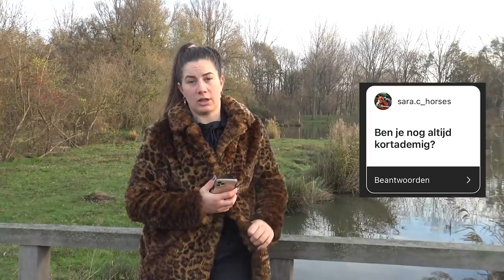Periode na Corona, 10 vragen aan Danielle | Hoe is het nu met haar? * Manege de Arckelhoeve *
We zijn blij dat Danielle weer rondloopt maar ze is nog zeker niet de oude. Deze keer zal Daan 10 vragen beantwoorden die jullie gesteld hebben op Instagram. Is Daan alweer volledig hersteld en wat kan ze allemaal al weer doen. Ze zal het zo duidelijk mogelijk proberen uit te leggen hoe ze zich voelt en hopen dat ze gauw weer volledig zal herstellen, want er is nog zat werk aan de winkel.

Liefs,

Stephanie en Danielle

Fanmail:
Arckelweg 14,
2685 SM Poeldijk,
Zuid-Holland, Nederland